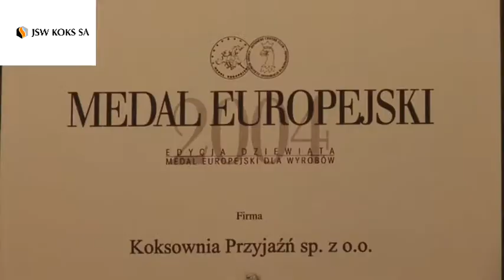Menadżer Zagłębia 2013 - jsw koks